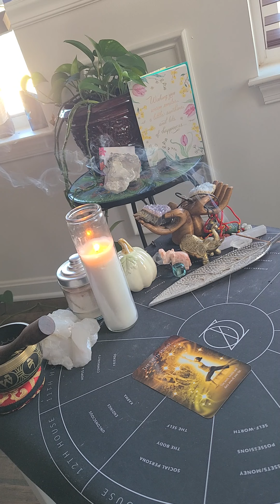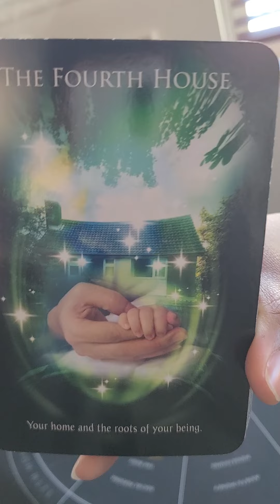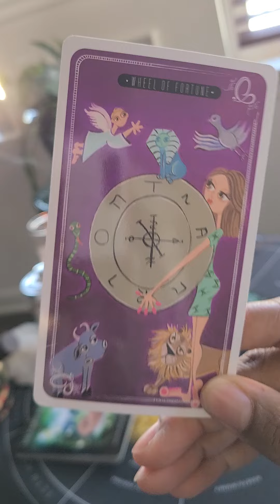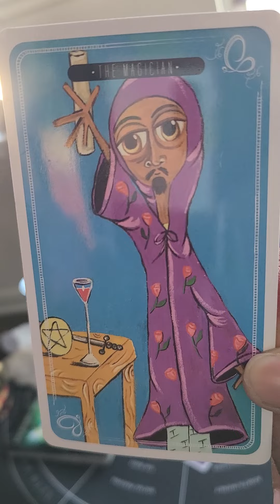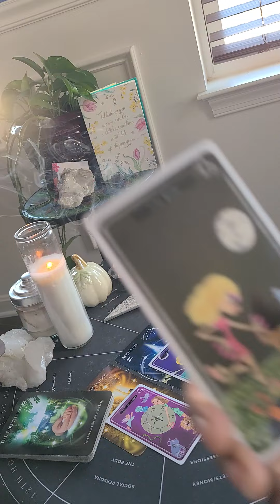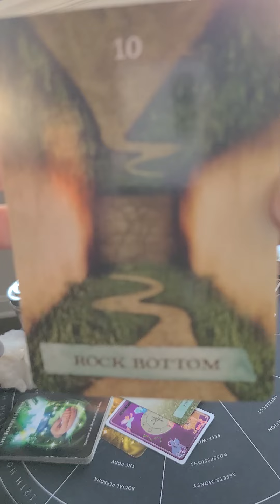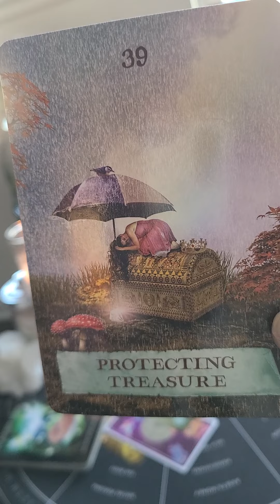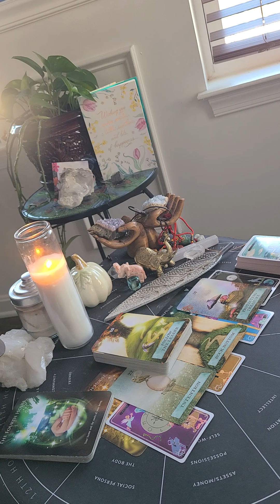Venus and Mercury in Sagittarius ♐️✨️: "Do You Have Something to Say?"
Thanksgiving and Black Friday sale: MUST BOOK BY DEC. 1ST

Offerings for readings:

$22.22 One question read (pre recorded) 15min(minimum): This reading will incorporate aspects of your natal chart, current transits, and tarot. By connecting with spirit, I will provide clarity on your specific question.

$88.88 Full Life Path Astrology Reading (live): includes aura scan and report, tarot spread, and natal chart reading. Covers all interested aspects-- family, relationships, career, money, etc.

$33.33 Tarot Reading-- 30min (minimum) live reading. We can cover any area you'd like to explore.